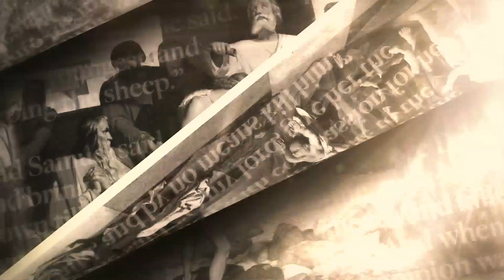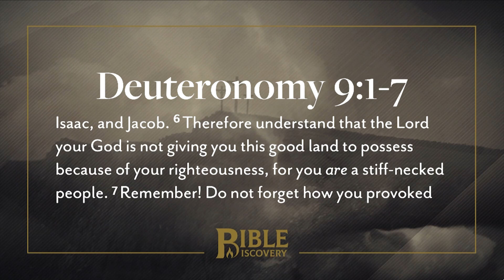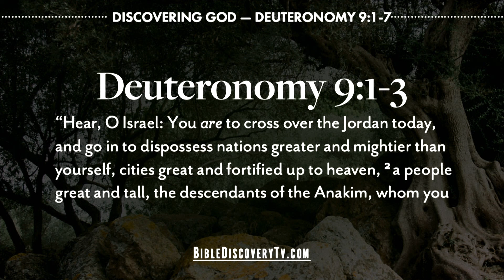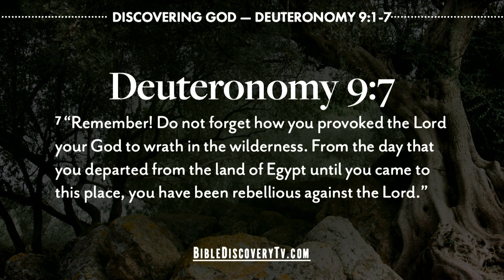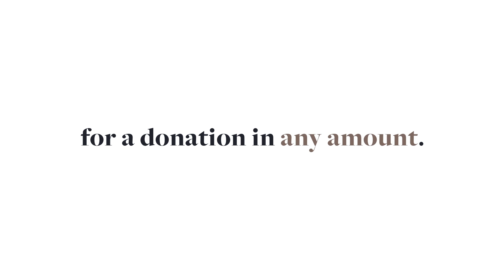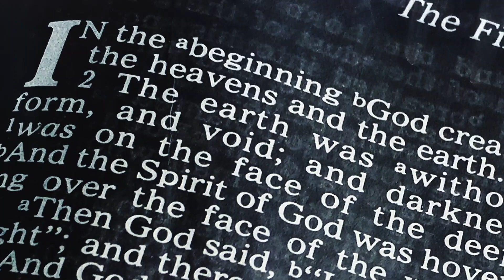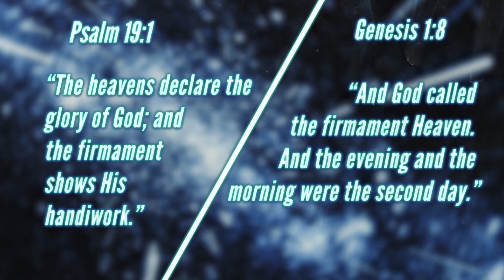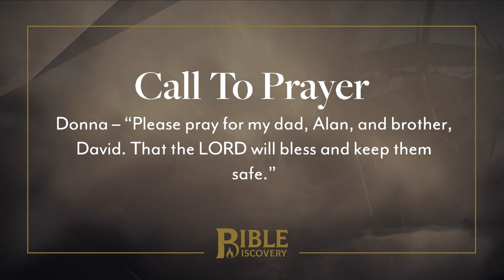A Stiff-Necked People | Deuteronomy 7-10